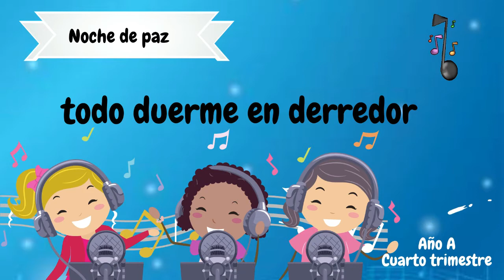Coro: Noche de paz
Clase Jardín de Infantes: Año A Cuarto Trimestre